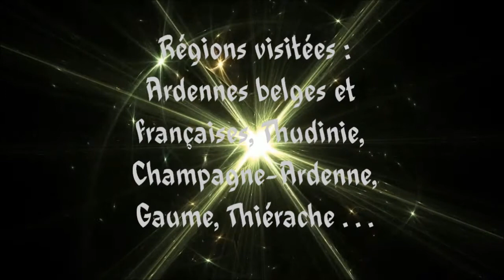W-E⌘003 ARDENNES FRANÇAISES 2013